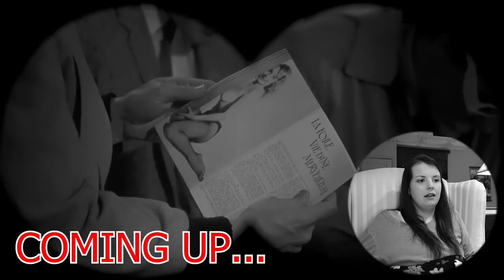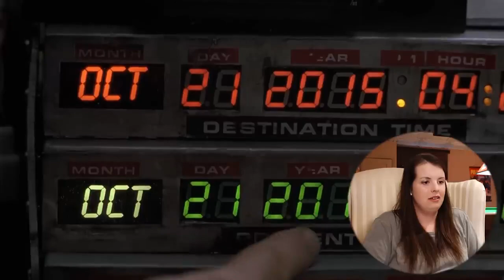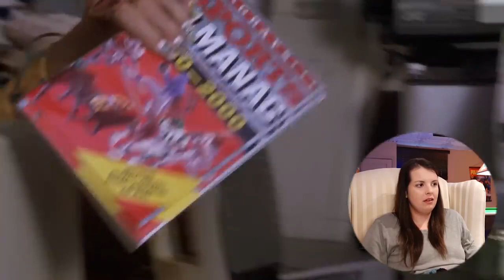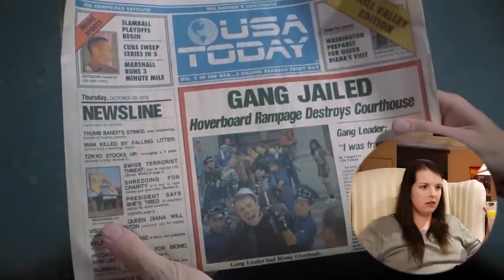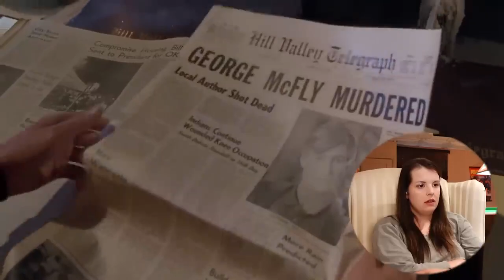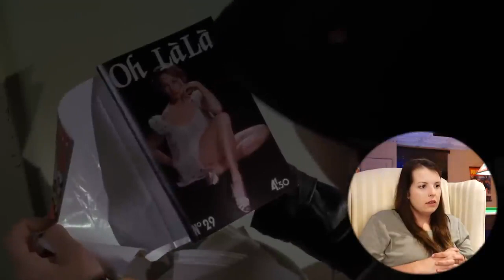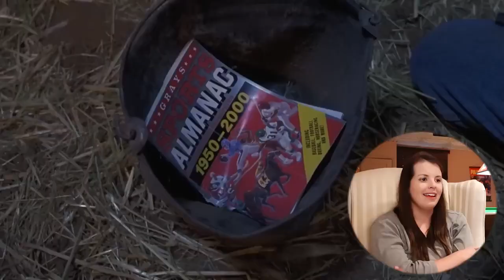Back To The Future Part 2 1989